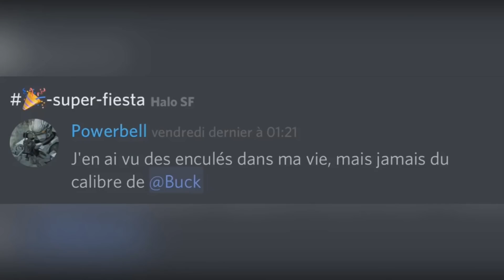Bilan - Un live à l'image de cette première année !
Si vous avez raté le live, voici ici un petit récapitulatif accompagné de quelques annonces plutôt croustillantes.

Pour nous envoyer vos clips et vos participations vocales, c'est par